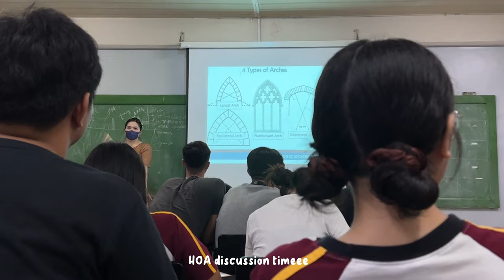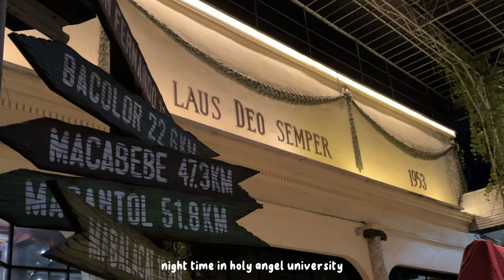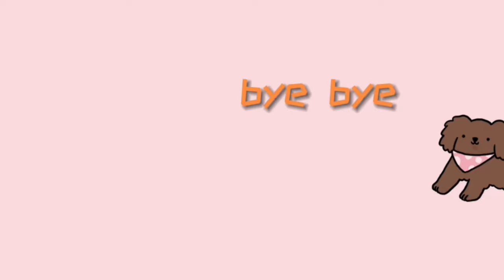uni diaries | midterm, plates, arcade